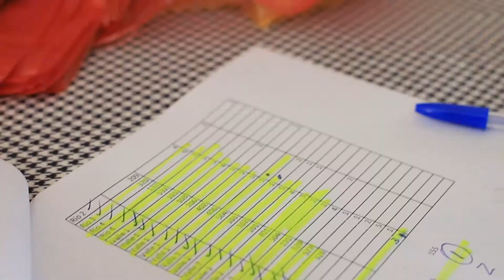Ollas comunes en Recoleta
Recoleta al Día TV: “Recoleta se organiza en ollas comunes para apoyar a familias con dificultades económicas”.
Son 39 iniciativas de cocina popular en diversos sectores de la comuna. Todas reciben apoyo municipal.